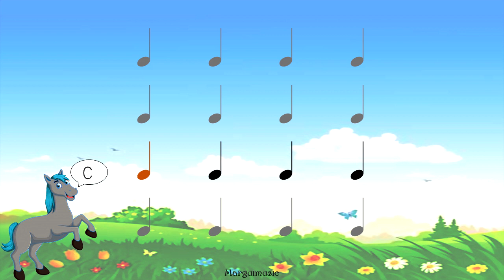Musicograma "O cabalo azul" - Carlos Núñez